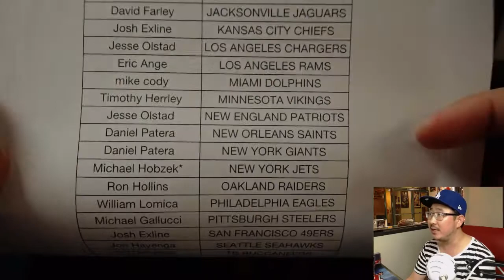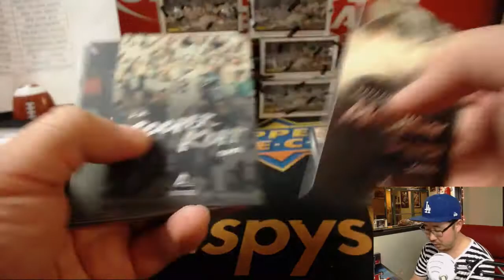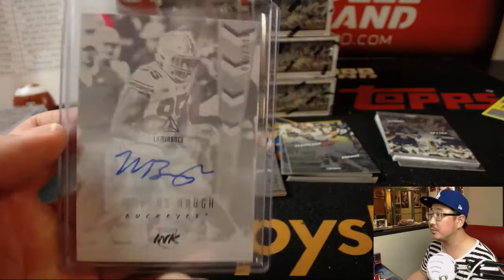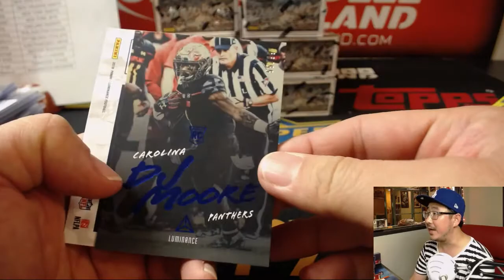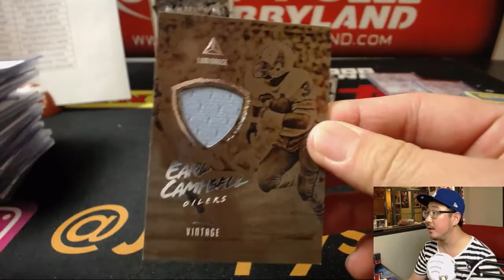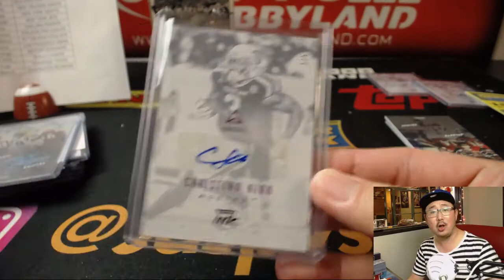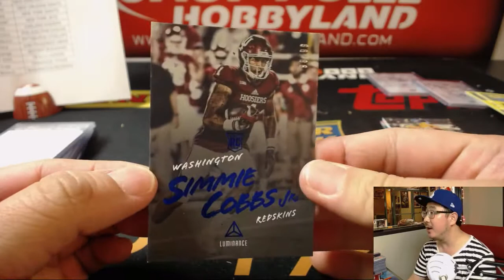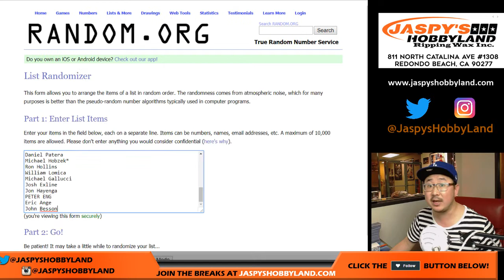Fr., 06/15/18 [12Box PYT] #4 - 2018 Panini LUMINANCE Football (NFL)